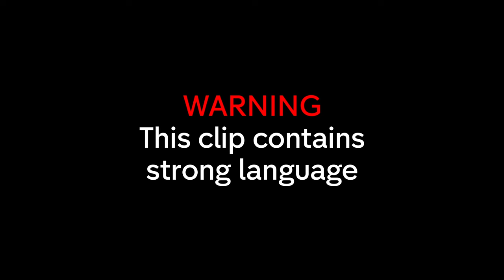Jade Jones SNEAKS OUT of Her Hungover Date?! | Celebs Go Dating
Jade Jones isn't too impressed with her hungover date and decides to walk out!